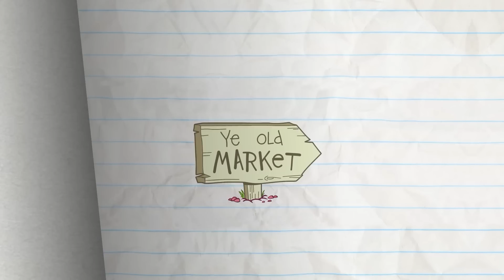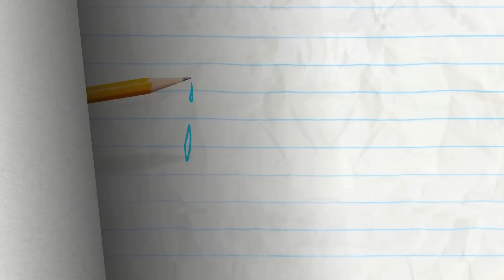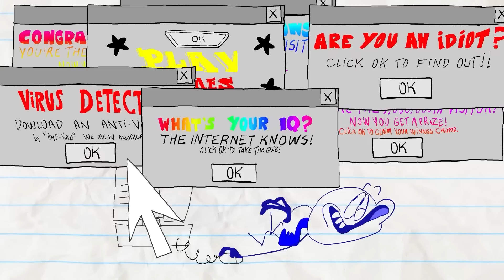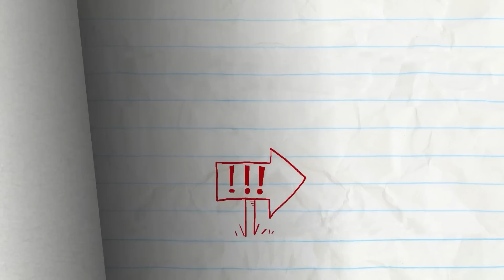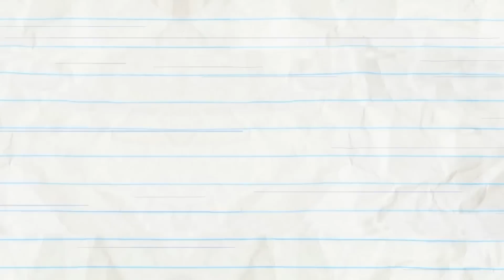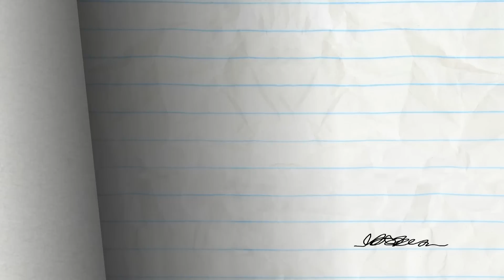"A Midsummer Nightmare" Pencilmate Bedtime TERRORS | Pencilmation Cartoons!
Episodes in this compilation:

0:00 - A MIDSUMMER NIGHTMARE

3:53 - PUG LIFE

7:04 - PIZZA PARTY OF ONE

10:05 - BEAN AROUND THE BLOCK
Pencilmate just can't get the magic beans to grow!

13:39 - EXTREME BRAKEOVER
Can Pencilmate DIY the best upgrade for his car?

17:13 - GEESE LIGHTNING

19:57 - SOFA SO GOOD

23:07 - WHISTLE WHILE YOU HOUSEWORK

26:29 - DUDE WHERE'S MY PARCEL

30:54 - THERE'S SNOWGLOBE LIKE HOME

34:15 - IN LIFEGUARD WE TRUST

36:10 - OPTICAL INTRUSION
Pencilmate has something in his eye!

38:38 - OH BEE HAVE

41:51 - DARK SIDE OF THE BALLOON

44:24 - FIGHT FLUB

48:37 - TRIPLE THREAT

51:09 - CLICK FLICK
Pencilmate can’t stop clicking ads. What will happen to poor Mini Mate’s computer?

54:30 - LOVE IS BLIND

56:34 - PAIL PROBLEMS

58:47 - O PENCIL WHERE ART THOU?